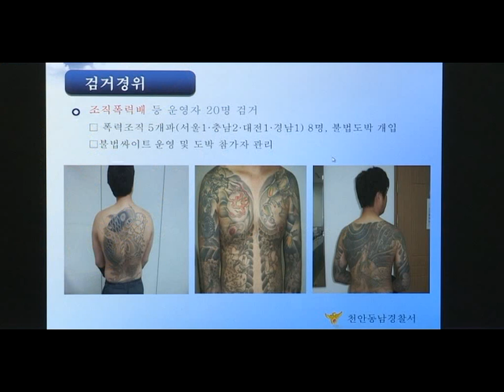'40억원대' 인터넷 도박 운영 조직 적발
해외에 서버를 두고 국내에서 40억원 상당의 인터넷 도박 사이트를 개설 운영한 조직폭력배와 도박에 참여한 대학생·주부 등 280여명이 경찰에 붙잡혔다. 충남 천안동남경찰서는  해외에 서버를 두고 인터넷 도박사이트를 개설해 국내에 판매한 A씨와 국내에서 도박장을 운영한 조직폭력배 B씨를 각각 도박 개장 혐의로 구속했다고 밝혔다. 경찰은 또 도박사이트를 운영하고 알선한 조직폭력배 등 20명과 도박에 참여한 주부·학생·회사원 등 261명을 도박 등의 혐의로 불구속 기소했다. /신현종 기자